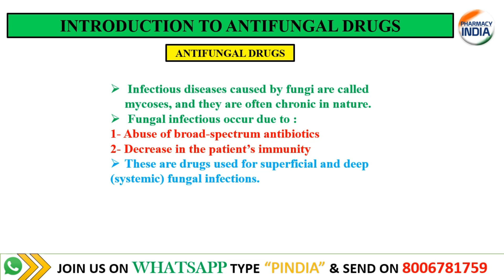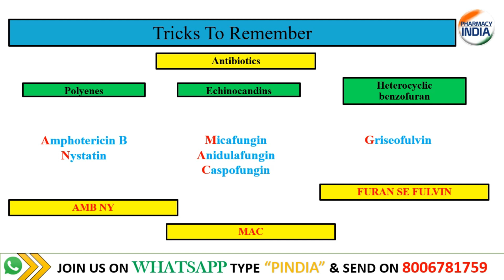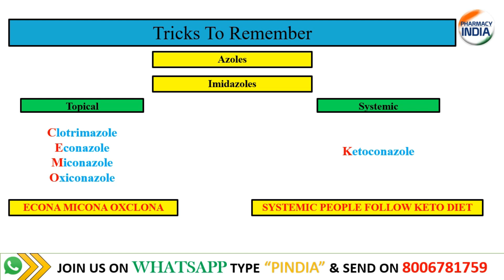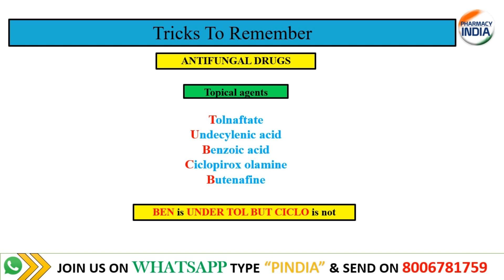ANTI - FUNGAL CLASSIFICATION | PHARMACOLOGY | NIPER | GPAT